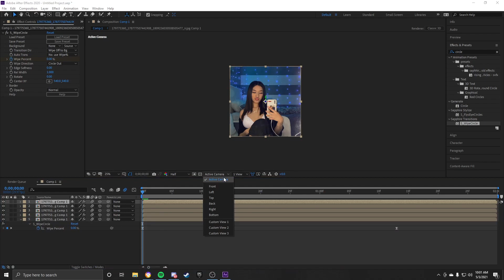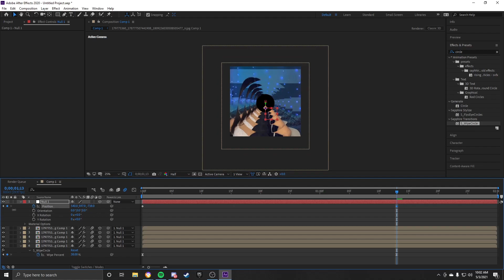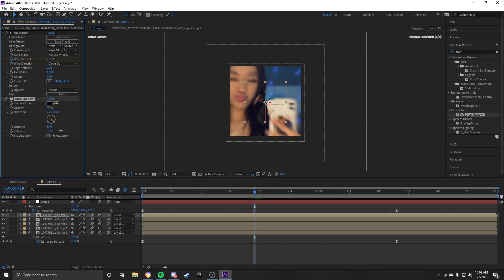How to make a circular tunnel in after effects.